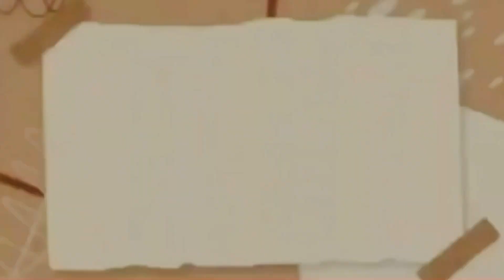এক মাসের ডায়েট শেষ এই একটা রেসিপিতেই😁 | Tasty Bhorta Recipe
Welcome to Munni’s Cooking Home. Today’s recipe is Tasty Bhorta.

Ingredients:
Garlic-3cloves
Dried red chili-4/5pcs
Ginger-some
Onion-2
Lemon-1piece
Green chilies-3/4pcs
Cooked beef-some pcs
Oil
Mustard oil-1tsp